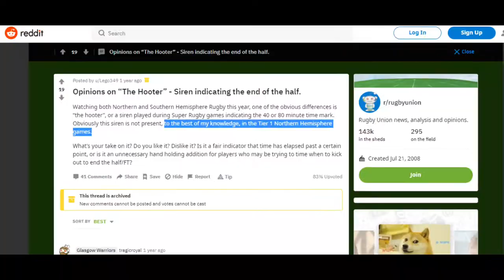See What Happened When This Rugby Player Was Tricked by a Phantom Hooter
Train pretending to be hooter: 1
Nic Groom: 0

What do you guys know about hooters?
I know a little bit myself and it appears that in the Northern Hemisphere (save for France) that hooters aren't given much importance.  Such a shame.

Rugby union
rugby highlights
Nic groom